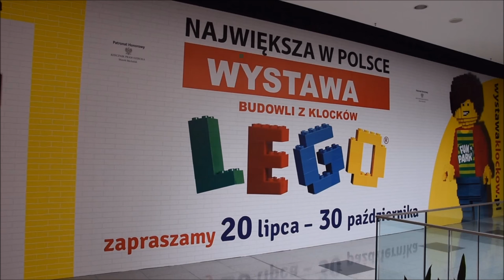Highlights from the biggest Polish Lego Exhibition - Sukcesja Lodz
The Biggest Polish Lego exhibition on 1700m2 in Commercial Center SUKCESJA in Lodz.